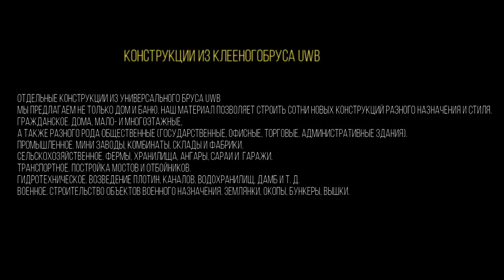Бассейн из клееного бруса с водопадом.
Проект бассейна из UWB бруса. Стенки емкости для воды выполняется из ПВХ пленки.